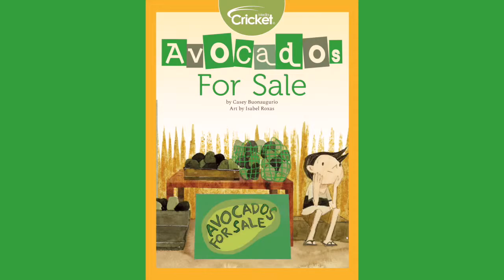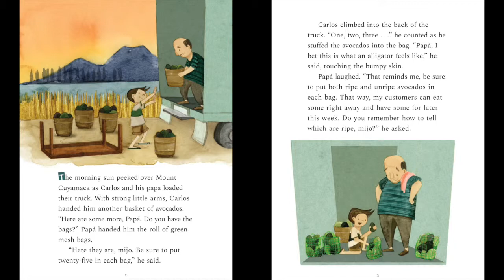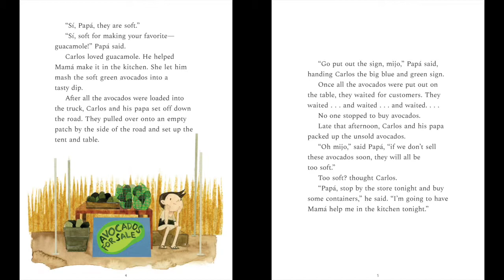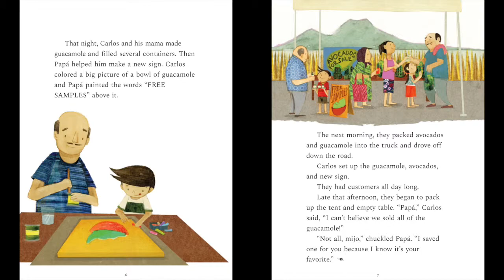Avocados 🥑 for Sale | Father's Day Stories for Kids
This special Father's Day storytime read-along features the LADYBUG story "Avocados for Sale" by Casey Buonaugurio with artwork by Isabel Roxas. LADYBUG Magazine features engaging poems and stories for kids and preschoolers meant to encourage playfulness and creativity.
to learn more about CricketMedia offerings.